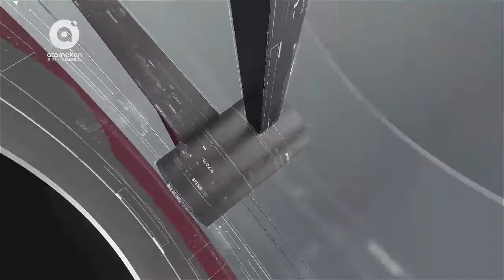АҚШ Иран ядролық келісімінен шықты (Басты тақырып, 10.05.2018)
АҚШ президенті Дональд Трамп "Иран терроризмді қолдап отыр" деп сынады. Оның сөзінше, Иран келісімін қайта қарау керек немесе мүлде тоқтату қажет. Бағдарлама қонақтары: Әлемдік экономика және саясат институтының бас сарапшысы - Жұмабек Сарабек, саясаттанушы - Дәурен Бабамұратов. Жүргізуші: Ерболат Мұхамеджан